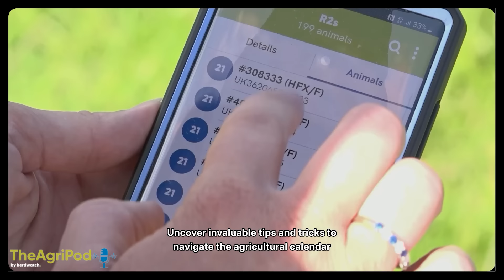AgriPod - Episode 2 Cammy Wilson AKA The Sheep Game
Welcome to the second episode of The AgriPod by Herdwatch hosted by Katie Shanahan. In our brand new series of podcast we will be discussing all things agriculture bringing top experts, influencers, and more each month. Uncover invaluable tips and tricks to navigate the agricultural calendar successfully. Engage in insightful discussions around current agricultural issues, all while having some fun along the way!

In this months episode we engage in a captivating conversation with our special guest, Cammy Wilson, affectionately known as The Sheep Game!

Join us as we delve into Cammy's nostalgic reflections on childhood, his unique experiences growing up on the farm, the intricate art of shearing and scanning, and his background in law enforcement!

Transform your farming journey by downloading the Herdwatch app today & say goodbye to farm paperwork.